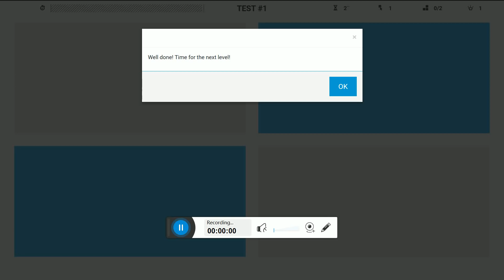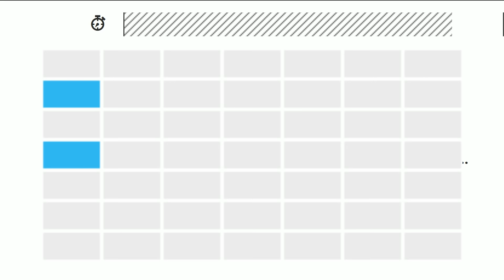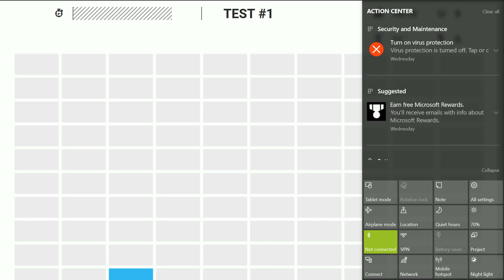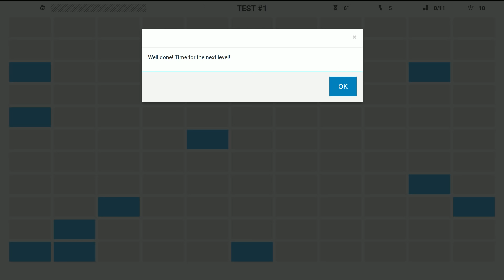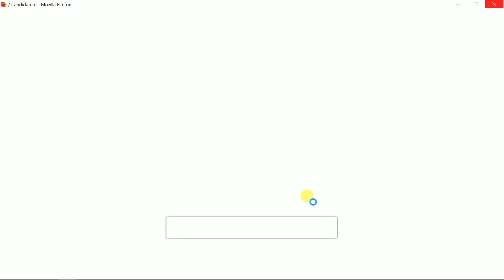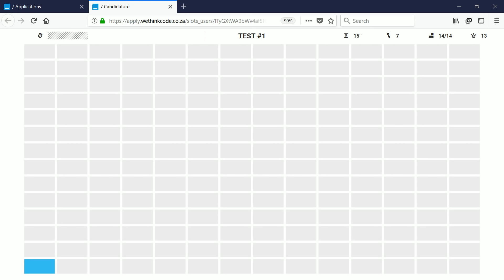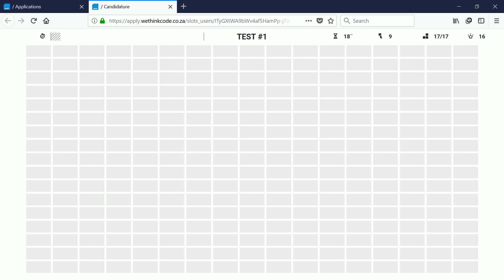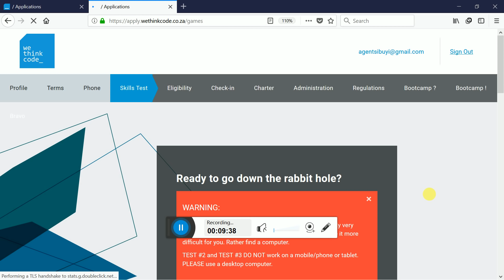We think code test 1 answers